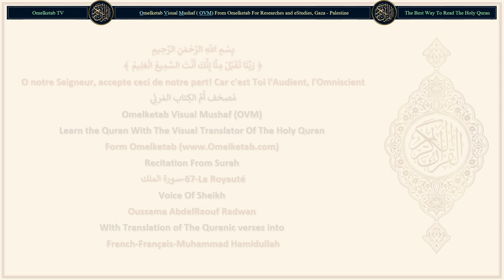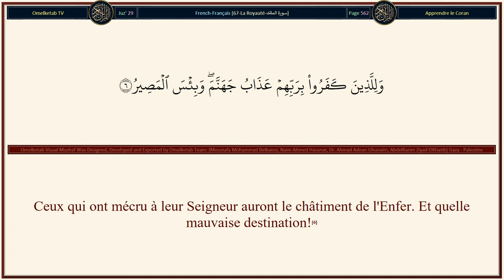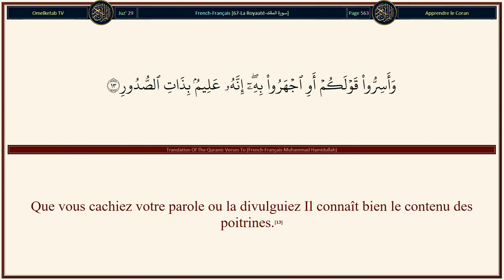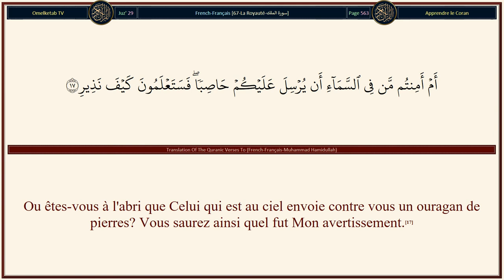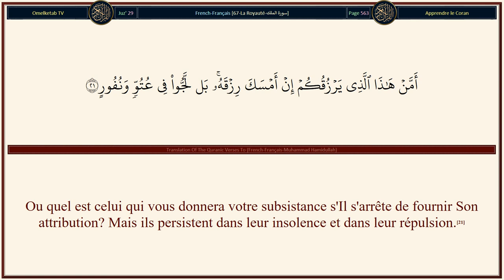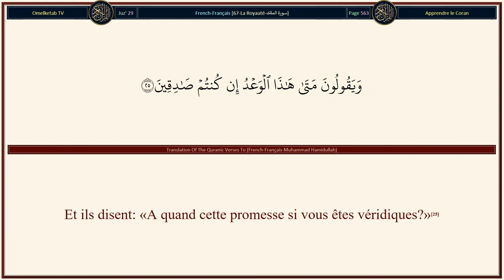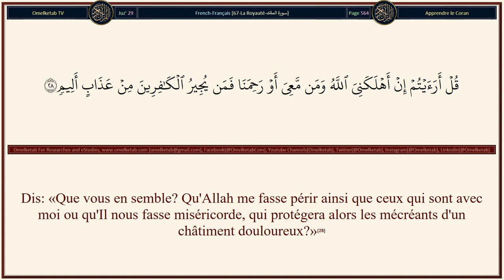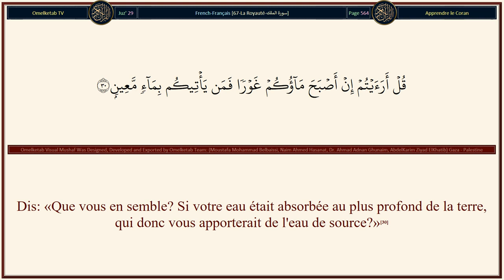67 La Royauté سورة الملك French Français Muhammad Hamidullah Radwan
67-La Royauté-سورة الملك-French-Français-Muhammad Hamidullah-Radwan... [Béni soit celui dans la main de qui est la royauté, et Il est Omnipotent.(1)Celui qui a créé la mort et la vie afin de vous éprouver (et de savoir) qui de vous est le meilleur en œuvre, et c'est Lui le Puissant, le Pardonneur.(2)Celui qui a créé sept cieux superposés sans que tu voies de disproportion en la création du Tout Miséricordieux. Ramène [sur elle] le regard. Y vois-tu une brèche quelconque?(3)Puis, retourne ton regard à deux fois: le regard te reviendra humilié et frustré.(4)Nous avons effectivement embelli le ciel le plus proche avec des lampes [des étoiles] dont Nous avons fait des projectiles pour lapider les diables et Nous leur avons préparé le châtiment de la Fournaise.(5)Ceux qui ont mécru à leur Seigneur auront le châtiment de l'Enfer. Et quelle mauvaise destination!(6)Quand ils y seront jetés, ils lui entendront un gémissement, tandis qu'il bouillonne.(7)Peu s'en faut que, de rage, il n'éclate. Toutes les fois qu'un groupe y est jeté, ses gardiens leur demandent: «Quoi! ne vous est-il pas venu d'avertisseur?»(8)Ils dirent: «Mais si! un avertisseur nous était venu certes, mais nous avons crié au mensonge et avons dit: Allah n'a rien fait descendre: vous n'êtes que dans un grand égarement».(9)Et ils dirent: «Si nous avions écouté ou raisonné, nous ne serions pas parmi les gens de la Fournaise».(10)Ils ont reconnu leur péché. Que les gens de la Fournaise soient anéantis à jamais.(11)Ceux qui redoutent leur Seigneur bien qu'ils ne L'aient jamais vu auront un pardon et une grande récompense.(12)Que vous cachiez votre parole ou la divulguiez Il connaît bien le contenu des poitrines.(13)Ne connaît-Il pas ce qu'Il a créé alors que c'est Lui le Compatissant, le Parfaitement Connaisseur.(14)]

Surah Name: 67-La Royauté-سورة الملك
Language: Arabic & French - Français
Translator